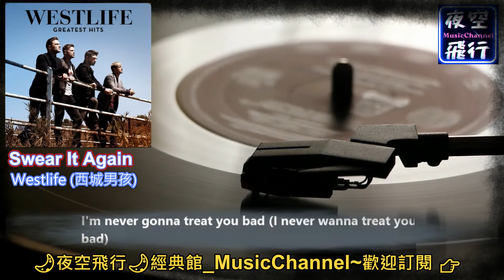Westlife(西城男孩)-Swear It Again [動態歌詞] Lyrics 出自專輯：Greatest Hits (再見西城 最終精選)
版權擁有者 : SME
代表對象：Sony BMG Music UK
聲明：本頻道無營利。
I wanna know
who ever told you I was letting go
of the only joy that I have ever known
girl, they're lying

just look around
and all of the people that we used to know
have just given up, they wanna let it go
but we're still trying

so you should know this love we share
was never made to die
I'm glad we're on this one way street

I'm never gonna say goodbye
cos I never wanna see you cry

I swore to you my love would remain
and I swear it all over again and I

I'm never gonna treat you bad
cos I never wanna see you sad

I swore to share your joy and your pain
and I swear it all over again

that everything has got its place in time
even the day must give way to the night
but I'm not buying

cos in your eyes
I see a love that burns eternally
and if you see how beautiful you are to me
you'll know I'm not lying

sure there'll be times we wanna say goodbye
but even if we try

there are something's in this life won't be denied
won't be denied

the more I know of you, is the more I know
and the more that I'm sure
I want you forever and the more
and the more that you love me,
the more that I know
oh that I'm never gonna let you go
gotta let you know that I

I'm never gonna say goodbye (I’m never gonna say goodbye)
cos I never wanna see you cry (I never wanna see you cry)

and I swear it all over again and I (swear it all over again, and I)

I'm never gonna treat you bad (I never wanna treat you bad)
cos I never wanna see you sad (I never gonna see you sad)

I swore to share your joy and your pain (oh no, oh no)